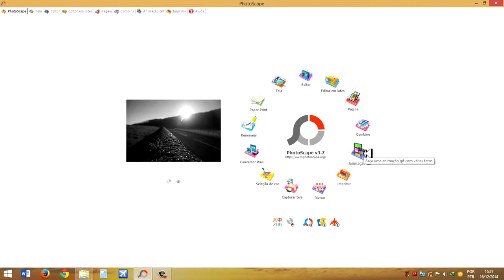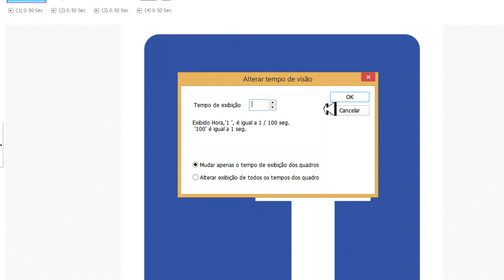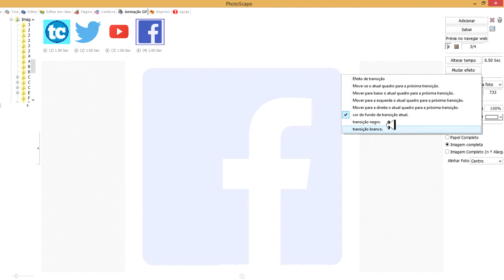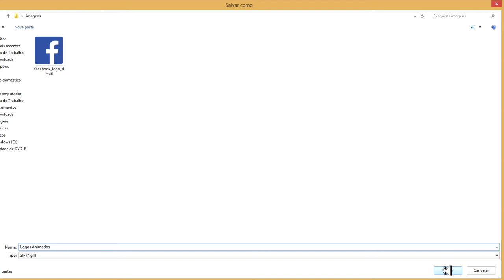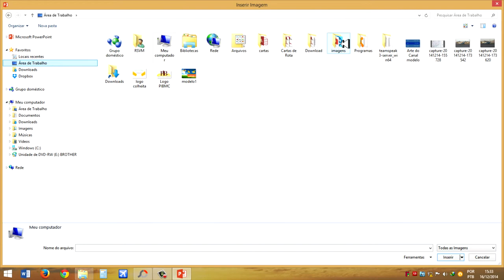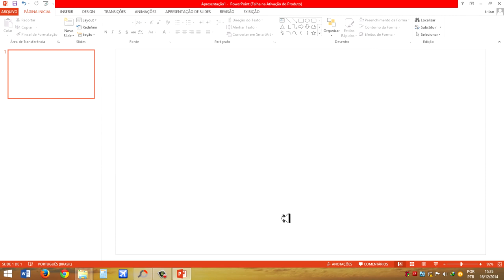Como criar um GIF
Aprenda brevemente como criar suas próprias imagem .GIF pelo PhotoScape.